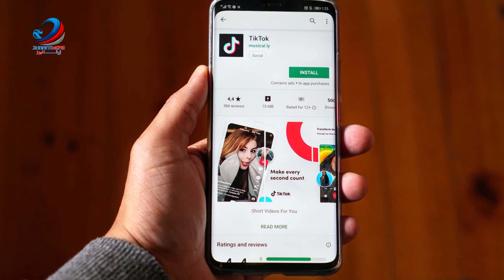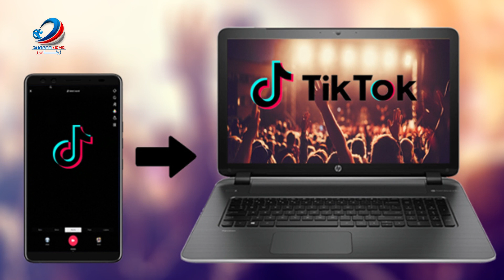دختر افغانی که شرکت تیک تاک را به زانو درآورد/ ژرفا نیوز: zharfa news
شرکت تیک تاک حساب کاربری دختر افغانی را که ویدیویی را برای حمایت از مسلمانان چین نشر کرده بود بست و پس از پیکیری این دختر شرکت تیک تاک مجبور شد که حساب کاربری وی را برگرداند و از او معذرت خواهی کند.